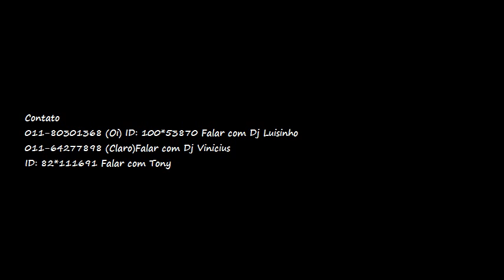Mc Garden - Fim de Ano Macabro No Rio de Janeiro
Clima de tensão, cheiro de morte
e o medo dominou o Rio
a guerra acalmou no Iraque
Mas começou no Brasil

Tão Matando sem querer
tão Morrendo Sem Saber
e o Próximo alvo da bala
pode ser eu, pode ser você

Já nem sei mais quem gosta mais
de ver o sofrimento alheio
a Bala que matou o feirante
ninguém sabe de onde veio

tanques de guerra lotados
de assassinos sobem o morro
a favela sendo morta
por quem tem que dá socorro

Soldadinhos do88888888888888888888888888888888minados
sem rumo sem direção
eles morrem pela pátria
Mas vivem sem razão

o falcão ta encorajado
quando está com o Fal na mão
ele morre pelo tráfico
que nem paga o caixão

Sangue na escada, nuca perfurada
dona de casa desorientada
E o que o Brasil ganha com isso?
pum... acho que Nada

Policia de preto quando sobe o morro
leva o cheiro de desgraça
Recebem ordem de quem
nunca pois a mão na massa

Daqui a pouco vai tá no cinema
todo esse drama, todo esquema
claro que não vão mostrar o sistema
vão querer fingir que eles usam algema
sendo que eles matam milhões de centena
de gente que só tem tv sem antena
passam como o mal na Tv do Datena
E Quem mata inoscente quem é que condena?
E o poder que era tanto falado?
Vão ter fugir pra favela do lado
Enquanto O morro vai ser dominado
quantos carros que serão queimado?

daqui apouco o virus espalhado
essa guerra mudará de estado
talvez isso tudo termina no Rio
Mas vai começar nos presídios lotados

Mc Garden ou Garden Mc
Vai de você como Tu Preferir
a idéia é forte você ta ligado
Desculpa aquele que eu ofendi

com tanto que o governo gastou com arma
eles fariam hospitais na favela
Mas doi no seu peito investir na saúde
eles lucram mais investindo em guerra

Fico triste em saber que serve pra hoje
um ditado que foi'dito'ha anos atraz
enquanto aqui não houver justiça
No nosso Brasil nunca haverá Paz
Paro por aqui peço que rezem
e que esse Nome cês Guarden
Com a cara coragem Falei o que sinto
Muito prazer sou o Mc Garden